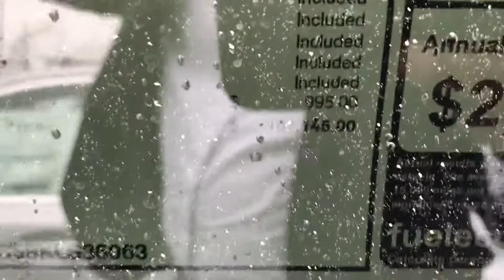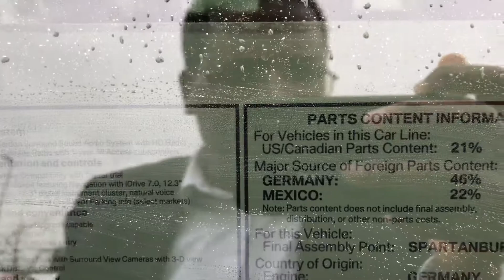Quick sneak peek @ 2019 BMW X7 m-sport 5.0l...Just Dropped from truck